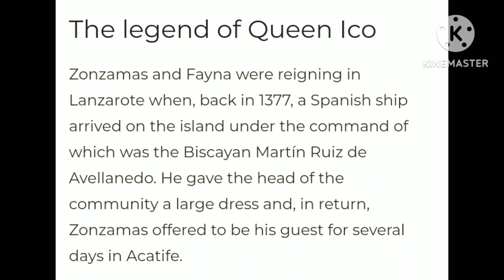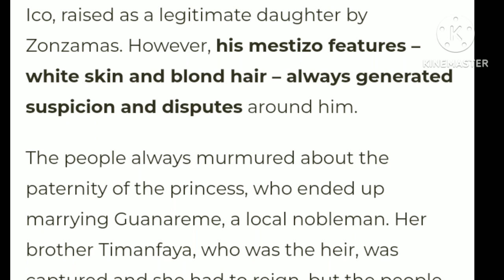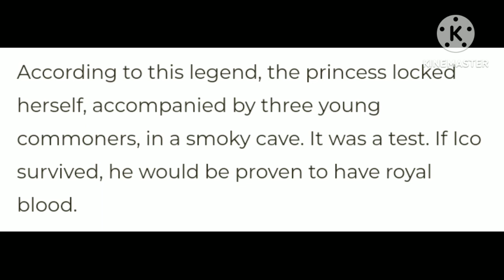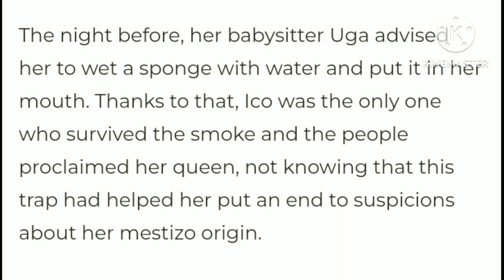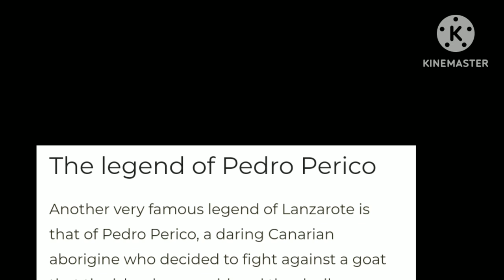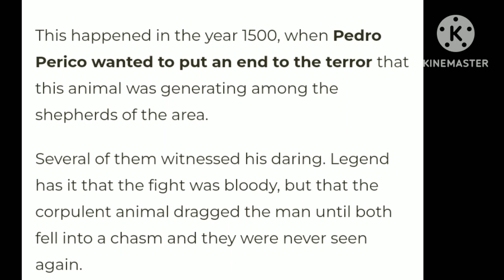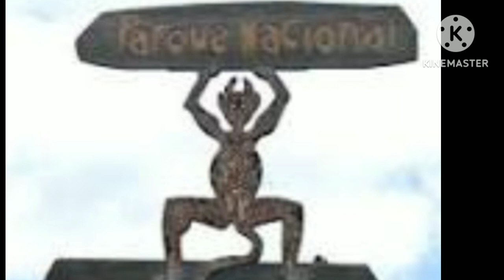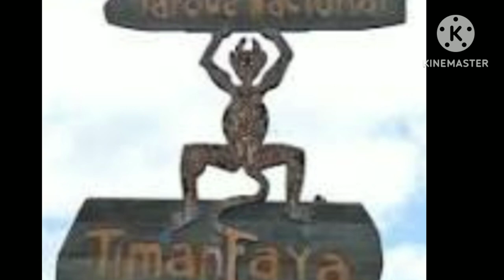Legendy z Lanzaroty( Wyspy Kanaryjskie)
Co można robić na wyspie Lanzarota?